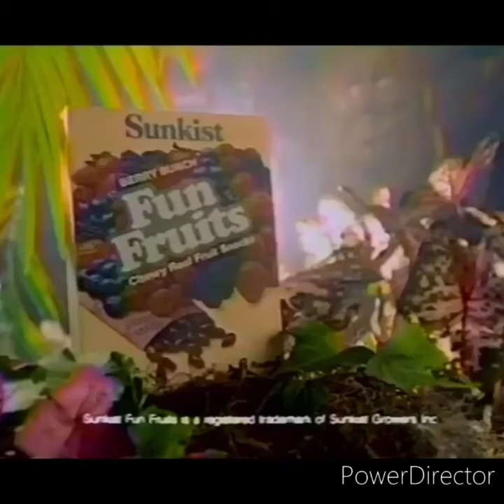2 Minutes Of 90s and 2000s Nostalgia!